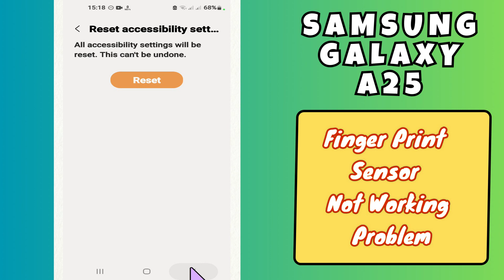Finger Print Sensor Not Working Problem Samsung Galaxy A25 || How to solve fingerprint issues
samsung a25
samsung galaxy a25